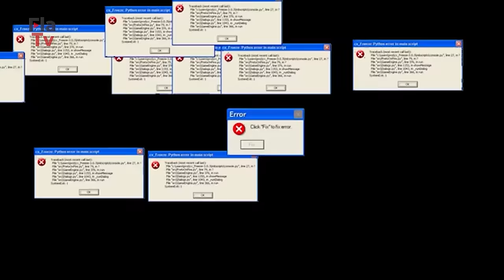Jogo Rápido com Matheus Gonçalves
A apresentadora Julie Santos recebe, para uma dinâmica de perguntas rápidas e objetivas, o meio-campista Matheus Gonçalves. Confira!